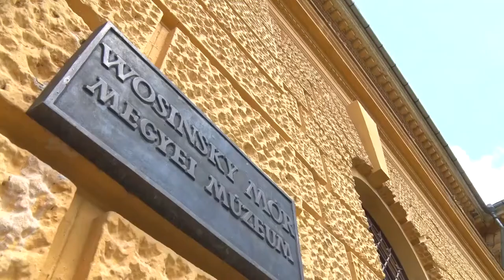Kultúrszoba - kulturális magazin 20220526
A Wosinsky Mór Megyei Múzeum épületének homlokzati része a hónap műtárgya
Művésztanárok alkotásai
Slide by Slide Harsona Kvartett